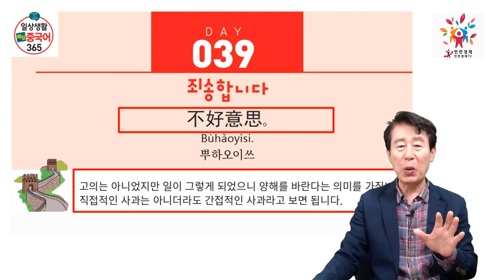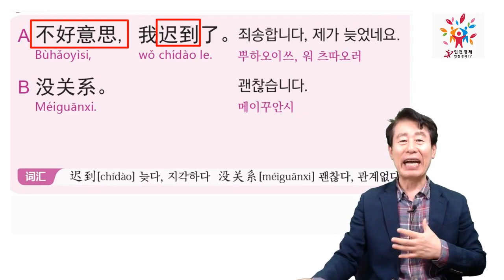보원교수의 당장중국어 한마다 제 39강.죄송합니다.不好意思。Professor Bo-won TV+Delicious Chinese lesson 39 아주 쉽게 간단히 설명합니다.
보원교수TV의 당장중국어 제 38강,죄송합니다,不好意思。Professor Bo-won TV+Delicious Chinese lesson 39. 고의는 아니었지만 일이 그렇게 되었으니 양해를 바란다는 의미를 가집니다.직접적인 사과는 아니더라도 간접적인 사과라고 보면 됩니다.아하 그렇구나 당장중국어